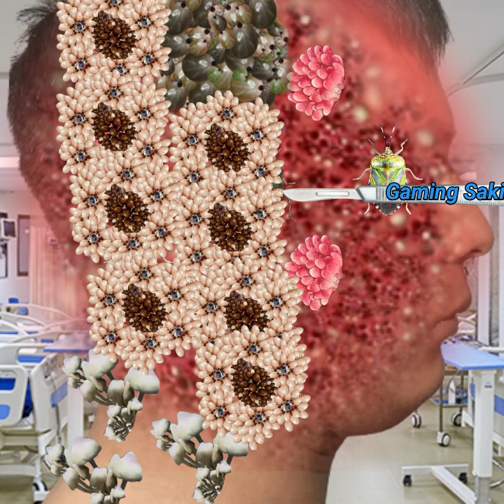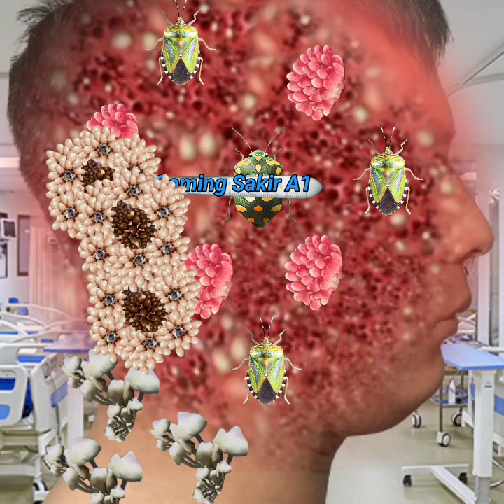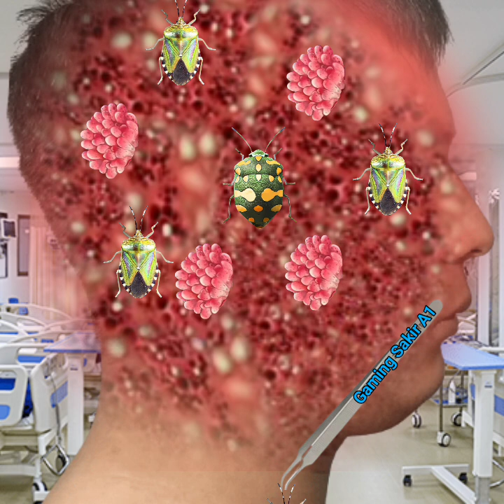Asmr remove treatment of infected | girl face back side removal | maggots back side face